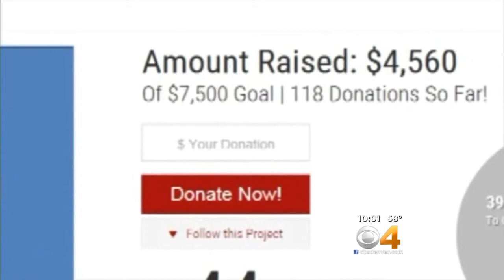Dog Amazingly Alive After Being Shot, Left For Dead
Authorities are searching for the person who shot a dog and left it for dead at a parking lot in Boulder County.